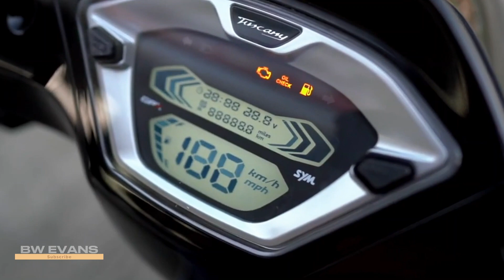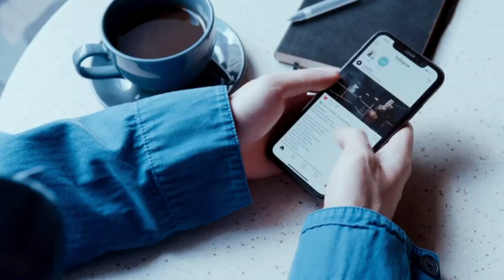RESMI MENGASPAL ! CUMA 25 JUTAAN, SCOOTER 150 INI BAKAL LARIS MANIS !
GPX Tuscany 150 adalah sepeda motor produksi GPX, sebuah produsen sepeda motor asal Thailand yang memproduksi sepeda motor dengan berbagai kapasitas mesin. Sepeda motor GPX Tuscany 150 memiliki kapasitas mesin sebesar 150cc, dengan tenaga maksimum 10.5 hp pada 8.000 rpm dan torsi maksimum 10.5 Nm pada 6.000 rpm. Motor ini dilengkapi dengan sistem bahan bakar injeksi, sistem pendinginan cairan, serta sistem pengereman cakram di kedua roda. Selain itu, motor ini juga memiliki desain yang sporty dengan lampu depan model LED, speedometer digital, dan lampu belakang model LED. GPX Tuscany 150 dapat digunakan untuk kegiatan sehari-hari maupun touring dengan performa yang cukup baik untuk kelas 150cc.

GPX TUSCANY 150, TUSCANY 150, VESPA MATIC 150, VESPA MATIC 2023, YAMAHA NMAX 2023, HONDA SCOOPY 2023, YAMAHA GRAND FILANO 2023, OTOMOTIF TV, RIDWAN HANIF, BW EVANS, GRID OTO, IWAN BANARAN, YAMAHA FAZZIO, HONDA PCX 2023, HONDA ADV 2023, HONDA BEAT 2023, BERITA OTOMOTIF